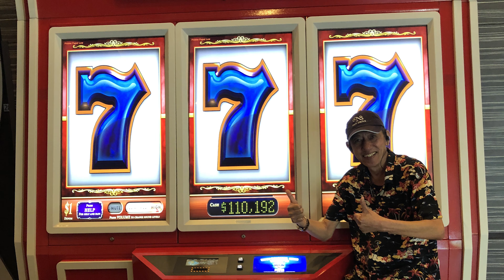Uncle Junior & Auntie Letty California Visit 2019